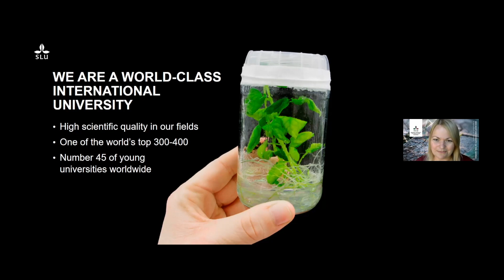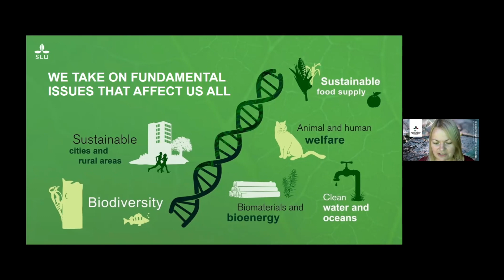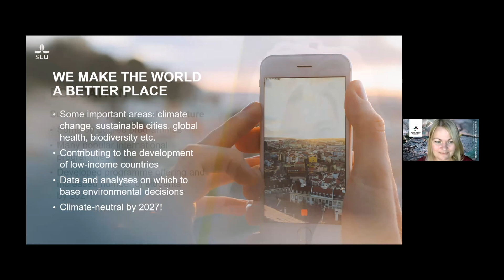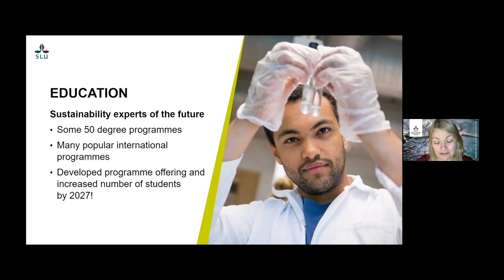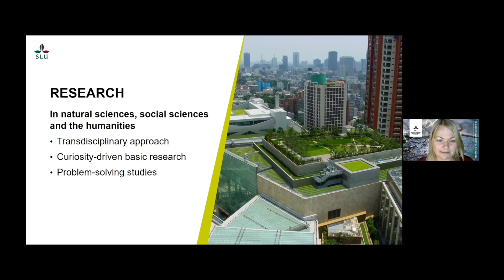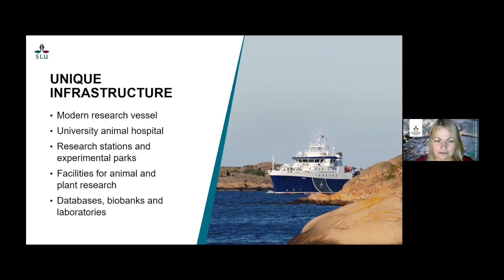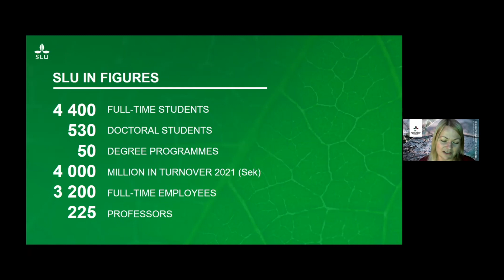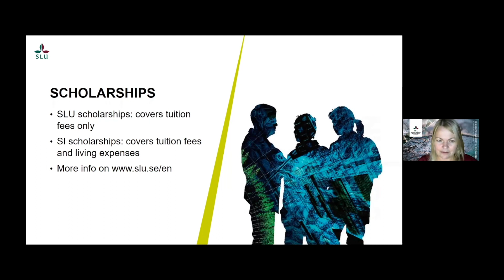Swedish University of Agricultural Sciences